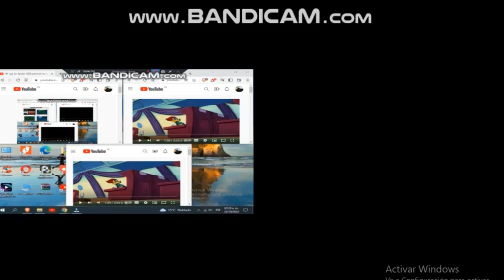Up To Faster 171 To El Pajaro Loco